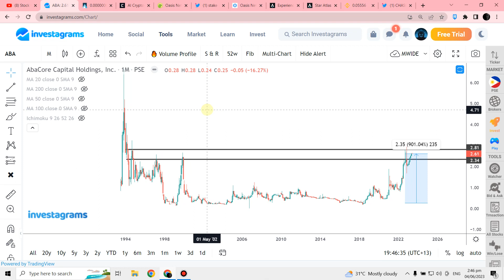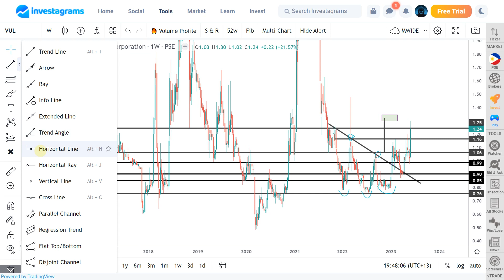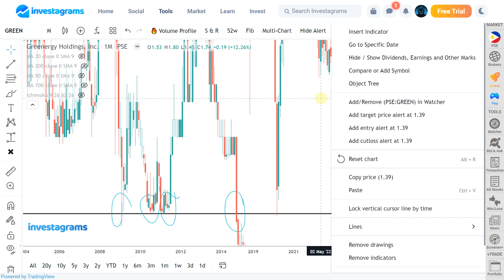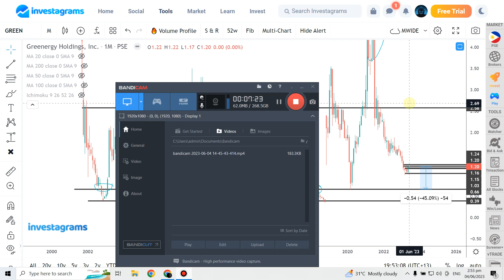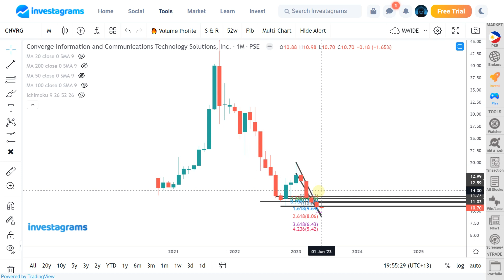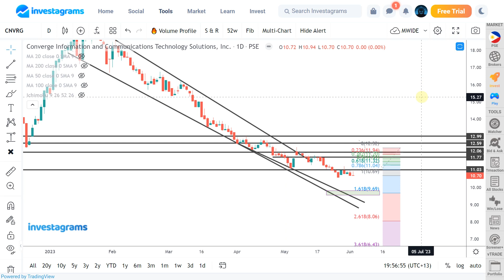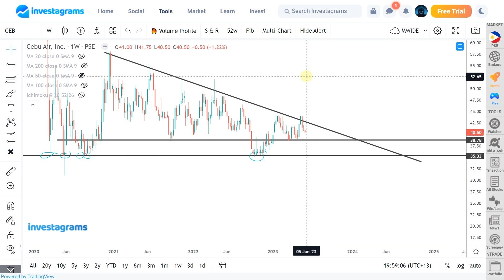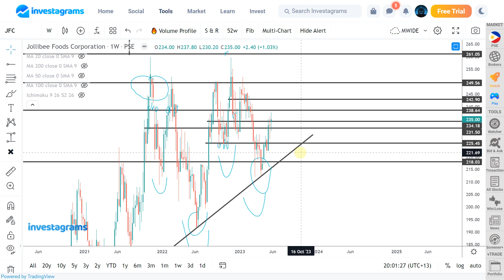Sunday Update, VUL GREEN FGEN CNVRG CEB JFC : Big Picture Analysis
[STOCK MARKET] BIG PICTURE ANALYSIS (JUNE 2023) | ColFinancial | Investagrams